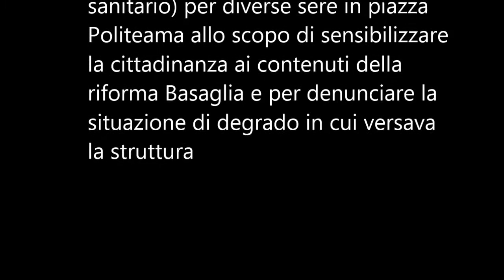Ricordi in super 8 del manicomio di Palermo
Questo rarissimo documento è stato proiettato per la prima volta in oltre mezzo secolo all'interno della mostra "Mentre il leopardo sbrana l'Okapi" curata da Manfredi Beninati e Carla Garofalo nella galleria dell' Associazione Flavio Beninati a maggio del 2015.

Questa pellicola in super 8 girata negli anni Sessanta presso l'Ospedale Psichiatrico di Palermo a fini didattico-scientifici, fu proiettata (per volontà di tutto il personale sanitario) per diverse sere nella centrale piazza Politama di Palermo con lo scopo di sensibilizzare la cittadinanza ai contenuti della Riforma Basaglia e, al contempo, per denunciare la situazione di degrado in cui versava la struttura.